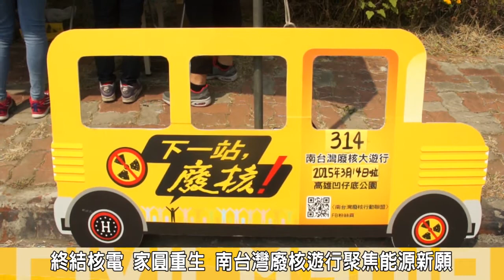2015.03.14 2015全台廢核大遊行 高雄場聚焦能源新願景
2015年全台廢核大遊行，314當天台北、台南、高雄三地同步展開，而台東地區也有50位民眾街頭串聯響應，高雄場由於下午1點在凹子底公園集結，現場邀集多個公民團體擺設攤位，向民眾宣達反核與環保理念。2015年南台灣廢核遊行訴求為，核123廠不延役，核廢料處置公開透明，要求啟動能源改革，並期待產業轉型，建立非核家園，並呼籲不讓福島核災事件重演，還給台灣人民安全的生活環境。

返鄉耕作紅藜，並榮獲台灣百大青農的台東縣達仁鄉排灣族青年吳正忠（布拉路揚.魯瓦）表示，今年1月台電以宣傳部落農業為由，進入原鄉拍攝廣告影片，未料公開播出之影片內容，竟是台電宣傳核電之影片內容，他痛批，台電欺騙原住民，更嚴重破壞原住民傳統土地耕作文化，他根本不要台電發放的補助金，只期望原住民能在先祖留下的原鄉土地上耕作，過著平凡的農務生活。

主辦單位表示，核電除了世代不正義外，更把核廢料留給未來的子孫承受，更是區域、城鄉及族群的不正義，電力大多是大財團與都市人民享用，而危險的核廢料則選擇放置核一二三廠，低階核廢料則放置蘭嶼原住民與台東偏鄉的土地上。

2011年組織而成的台東廢核反核廢聯盟代表表示，2011年全台意識到福島核災所造能的重大災害，台東人民也不例外，更於連續三年舉辦台東地區的反核廢遊行，藉此向大眾宣達核廢危機，並宣示台東堅持「護台東、反核廢」的力量。他們特別來到高雄是要告訴大家，台灣人民在使用核能發電時，大多不會想到會有核廢料，更不會想像核廢料該放到哪裡去，但遺憾的是核廢目前不是選擇放致在蘭嶼達悟族原民土地上遷不出去，就是預計放置在台東達仁鄉南田村，放在排灣族原住民的傳統領域，或是放在南澳鄉泰雅族的傳統領域，因此必須走上街與南部鄉親一起面對核廢料的問題，只有「廢核」才能終結核廢問題。

短講宣示後，主辦單位則邀請林生祥以歌曲為遊行暖場，並帶著幼兒大隊一起向全民演唱「非核家圓進行曲」，並邀請1987年高雄後勁反五輕團體代表上台短講，要求中由自104年12月必須全數遷廠，由反五輕經驗，談論中油對高雄後勁居民的影響，並為現場遊行民眾鼓舞士氣。

遊行前由全民拉倒核廢高牆行動後，由小朋友的舞蹈表演，象徵「廢核重生」的力量，推倒核廢，讓能量重生，隨後正式啟動遊行， 主辦單位表示，高雄場反核約六千人參與，途中繞行至聖路、南屏路、明誠二路、等最後回到至聖路，邀集遊行群眾進行全民通過「終結核電，家園重生之門」行動，象徵全民通過重生之門，即能家園重生，終結核電，並結束全長三公里的南台灣廢核大遊行。